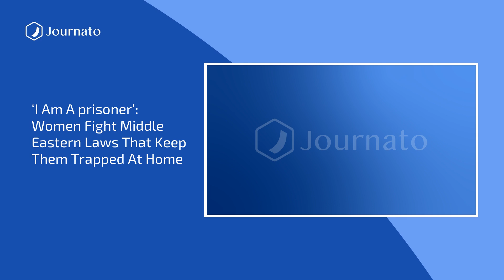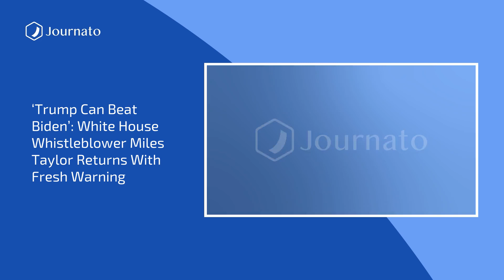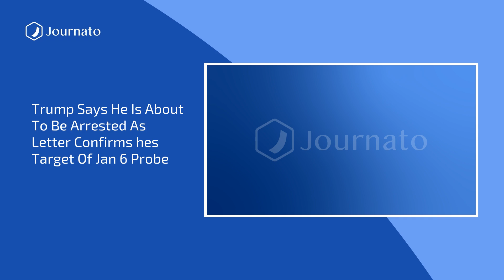Journato | Evening News Top Headlines | Jul 18, 2023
Sources :
Europe heatwave: Wildfires rage as heatwave grips southern Europe
Trump says he is about to be arrested as letter confirms he''s target of Jan 6 probe
Commonwealth Games: 2026 event in doubt after Victoria cancels
Extreme heatwave live: EU to send planes to Greece to battle wildfires; Phoenix braced for record 19th day of punishing temperatures
Typhoon Talim lashes China as extreme weather grips Asia
Gilgo Beach serial killer suspect had one chilling question after his arrest
Ukraine war: No fast results in offensive, warns Ukraine''s General Syrskyi
Rome shatters temperature record as Switzerland, Spain and Greece battle fires – live
Pride and scorn as Bulgaria unveils EU’s highest flagpole
‘Trump can beat Biden’: White House whistleblower Miles Taylor returns with fresh warning
How China is using new railway line to extend influence in Myanmar
First US nuclear sub docks in South Korea since 1981
Where is Qin Gang? China’s foreign minister has not been seen in public for three weeks
‘I am a prisoner’: women fight Middle Eastern laws that keep them trapped at home
Loot boxes: Games companies agree to restrict access in UK